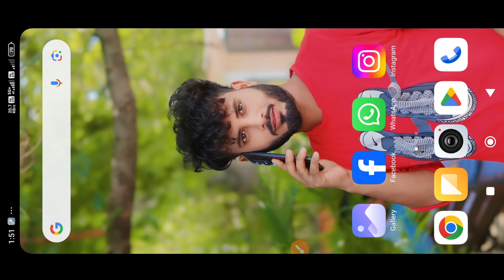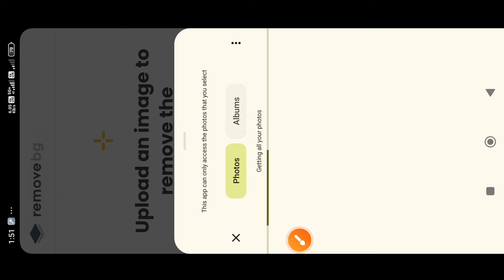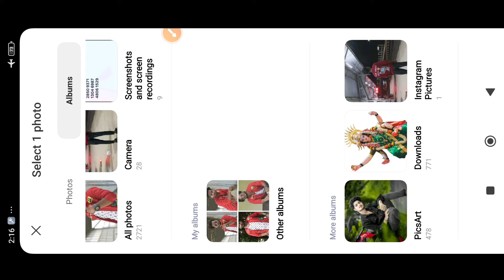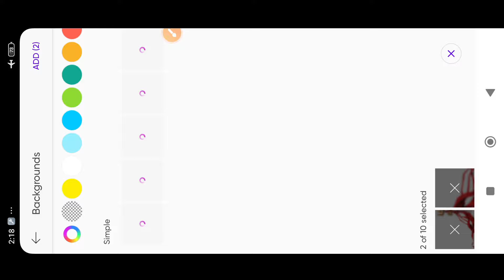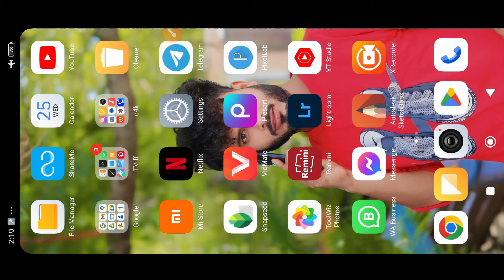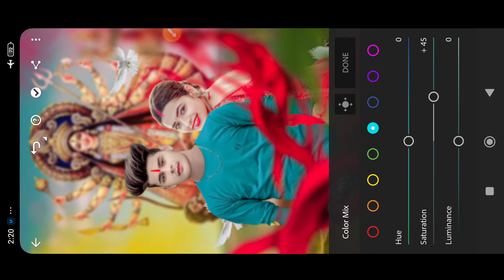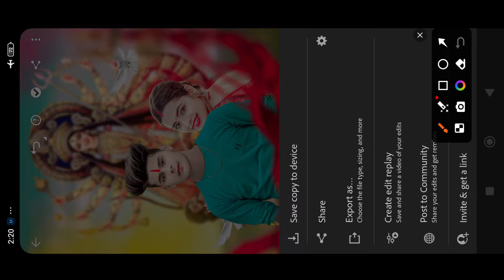Navaratri Special Photo Editing 2024 || Durga Puja Photo Editing || Navaratri Photo Editing PicsArt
Navaratri Special Photo Editing 2024|| Durga Puja Photo Editing || Navratri Photo Editing // Dashara photo editing

Navratri Special Photo Editing Durga puja photo editing

Navratri 2024

Ambe maa Photo Editing

Durga mata photo editing

Dandiya Photo Editing

Garba Photo Editing

New PicsArt Navratri Photo Editing

Navratri Festival Photo Editing

Durga maa photo editing

PicsArt Durga Puja Photo Editing

Gujarati Special Photo Editing

Durga Maa Photo Editing 2024

Jay Ambe photo editing

NCS

Keywords.
baarish photo editing
baarish photoshoot
barish photo editing
baarish photo pose
barish photo pose
baarish photography
lightroom Editing
Snapseed Editing
toolwiz photo editing
toolwiz editing
picasart Photo Editing
picasart Editing
CB Editing
hairstyles
hair editing
photo editing
oil paint
smooth skin
skin retouching
photoshop tutorial
Smooth tutorial
face editing tutorial
RSC Pictures
RSC Pictures
RSC Editing
RSC Photo Editing
rsc picture
rsc pictures